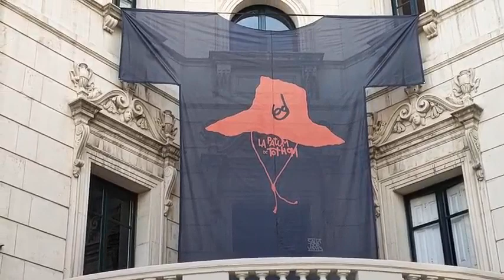Música per la llibertat de Catalunya 2023 05 06 * EL CANT DELS OCELLS